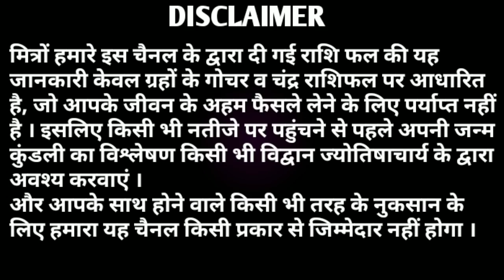HOROSCOPE 2020:वर्ष 2020 मे 5 राशियां भाग्यशाली रहेगी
HOROSCOPE 2020:वर्ष 2020 मे 5 राशियां भाग्यशाली रहेगी। वार्षिक राशिफल 2020 के अनुसार शुभ ग्रह योगों के प्रभाव के कारण 12 में से 5 राशियां भाग्यशाली रहेगी वहीं अन्य राशि वालों को सितारों का सांथ कम मिल पाएगा ।जानिए अपनी राशि के अनुसार इस वर्ष आपको कौन से शुभ उपाय करना चाहिए जिससे यह वर्ष आपके लिए शुभ फलदाई रहे? मित्रों यदि आपको हमारा यह वीडियो पसंद आए तो इसे लाइक व शेयर अवश्य करें ।धन्यवाद